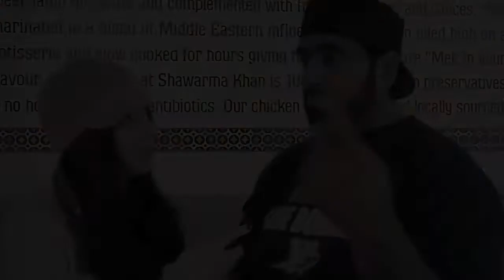Obby Khan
Former CFL Offensive Lineman, Obby Khan, is more involved in Winnipeg than his football fans may know.  The popular athlete that has played for Ottawa, Calgary, and Winnipeg, now has his own restaurant in the exchange district. Speaking with Khan was a pleasure, and after indulging in the variety of what Shawarma Khan has to offer...I can say with confidence, that the menu is GREAT!  Check it out if you haven't already...if you have...I know you'll go back.